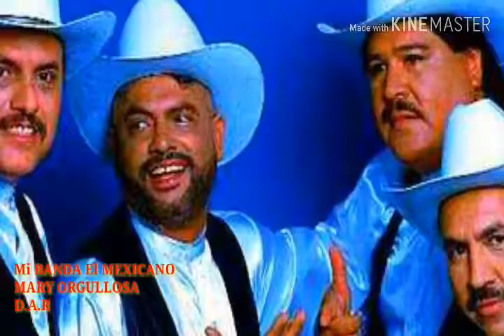Mi Banda El Méxicano - Mary La Orgullosa (1997) Vídeo Oficial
Discos Musart (1997) México